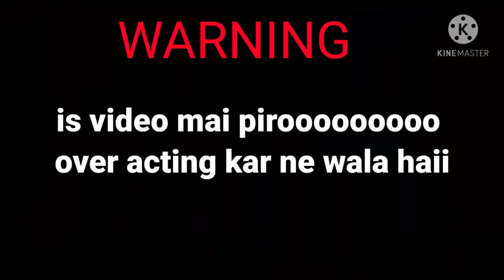NOOB VS PRO||bullet echo||🇮🇳IN HINDI|| gameplay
I HOPE U ENJOYED MY VIDEO

BYE BYE🐱🐱